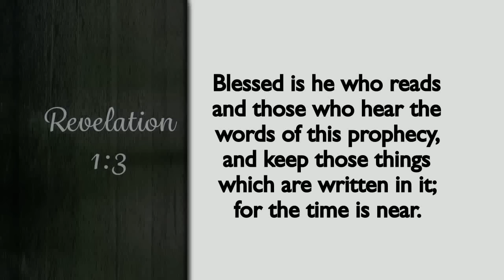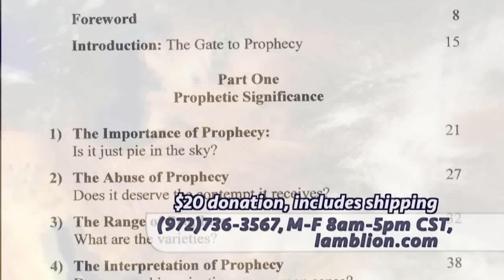Interviews of Woods and Batista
Why should pastors include Bible prophecy in their preaching and teaching? Learn why with guests Andy Woods and Vic Batista on television's "Christ in Prophecy."